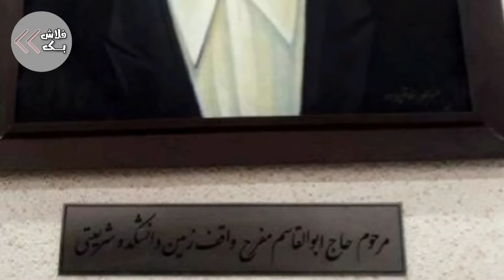حاج مفرح چطور با فضله یک مگس سلطان چای ایران شد؟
میرزا ابوالقاسم مفرح از تاجرهای خوش نام سرای حتج حسن بازار تهران بود که اعتبار زیادی داشت. اما یک اتفاق عجیب علت خوش شانسی او شد تا تبدیل به سلطان چای ایران بشه.
حاج ابوالقاسم مفرح به کمک یک مگس ثروت عجیبی به دست آورد و از همین ثروت کارهای خیر زیادی کرد مثل تاسیس بیمارستان مفرح.
پسر حاج مفرح یعنی محمدعلی مفرح هم بنیانگذار بانک صادرات ایران بود.
در این ویدیو داستان به ثروت رسیدن این تاجر خوش شانس رو گفتیم.